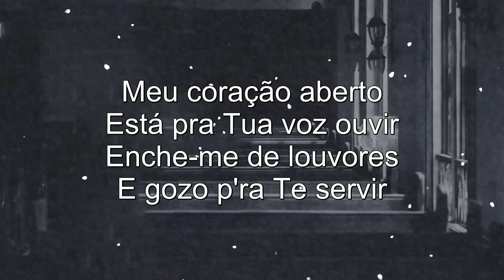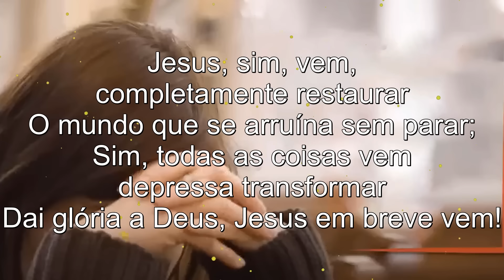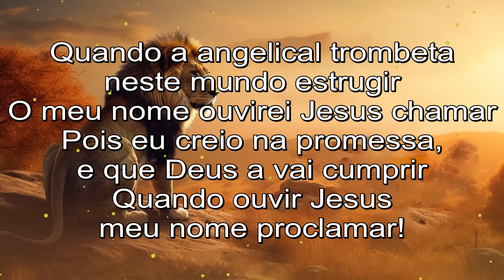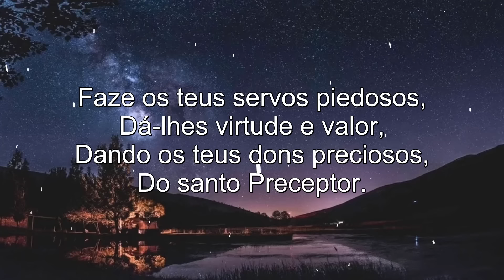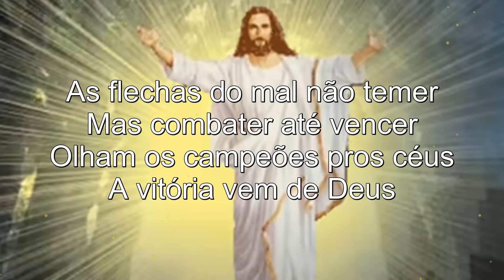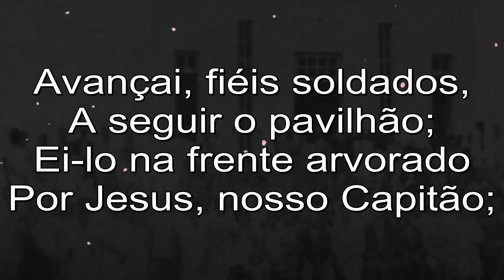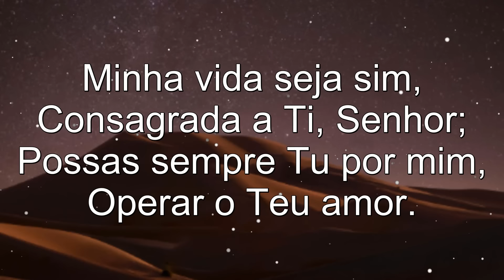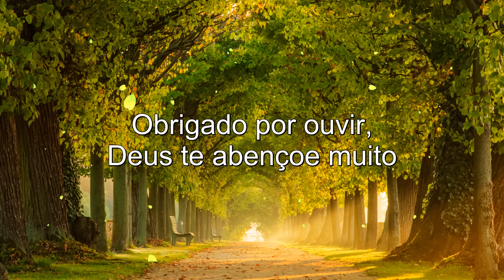Louvores Da Harpa Cristã - Os mais lindos Hinos Evangelicos Antigos seleção especial - Hinos HARPA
"E, tudo o que pedirdes em oração, crendo, o recebereis." (Mt. 21:22)

Alguns outros vídeos que você pode consultar:
Louvores Da Harpa Cristã - 50 Hinos Mais Tocados do Canal - Hinos da Harpa com letra
Hinos da HARPA Cristã - LOUVORES PELO SANGUE - VENCENDO VEM JESUS - cruz[conteúdos não autorais]
Louvores Antigos As Melhores [Louvores dos Anos 1970, 1980, 1990 e 2000] Vol. 2

Na melodia sonora da harpa cristã, os hinos são como raios de luz que iluminam os corações dos crentes, dissipando as trevas da dúvida e do desespero. Hinos evangélicos, entrelaçados na melodia da harpa cristã, são como faróis que guiam os fiéis em meio às tempestades da vida. Louvores antigos, como melodias do sagrado, ecoam na harpa cristã. A Oração, embalada por essas canções, é um encontro sagrado com o divino, onde cada acorde é uma manifestação do amor e da graça de Deus. A harpa cristã, com suas canções da harpa cristã, é uma luz onde cada acorde brilha como uma estrela no céu noturno